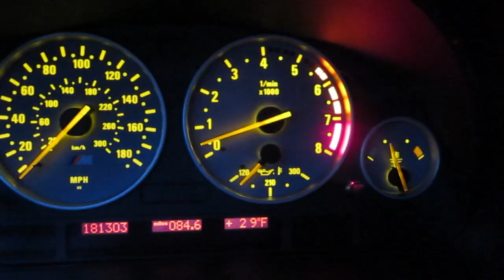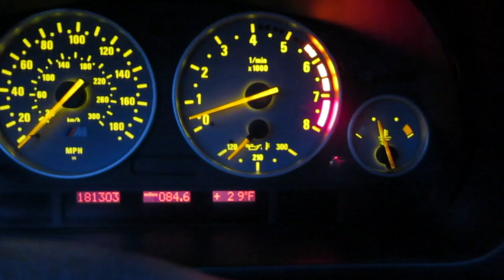The M5 Saves the 540i 12/13/13 - Day 1,101